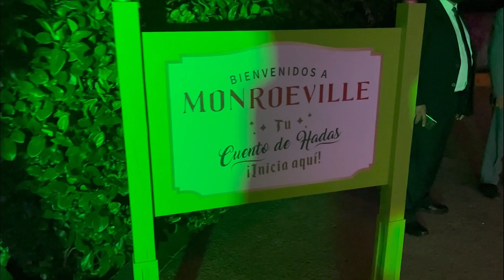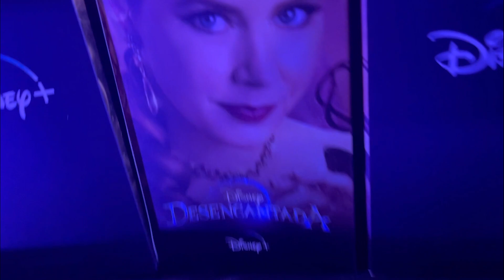FUI A LA PREMIERE DE DISNEY - DESENCANTADA EN MEXICO! @disneyplus - Zamy Baumüller